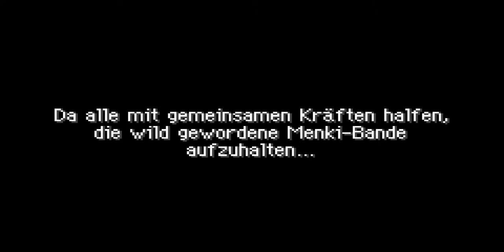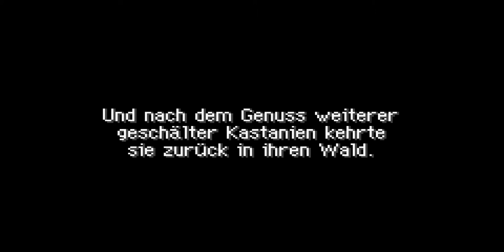Pokémon Mystery Dungeon Team Rot [GER] - Folge 24: Renovierung vollendet!~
Pokémon Mystery Dungeon Erkundungsteam Rot Folge 24.

Pokémon Mystery Dungeon Erkundungsteam Rot ist ein
von Chunsoft entwickeltes Rollenspiel. Es wurde von
Nintendo gepublished.

Ich spiele das Spiel auf einem Emulator, jedoch besitze
ich das Spiel auch so. Ich unterstütze Videospiel-Piraterie
NICHT und ich hoffe ihr werdet euch bei Interesse das Spiel
kaufen um die Entwickler zu unterstützen.